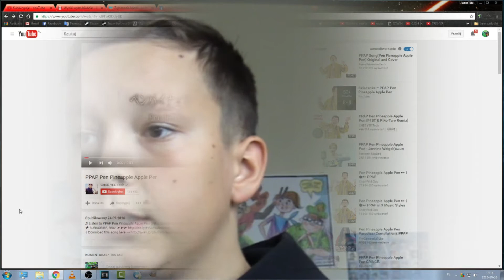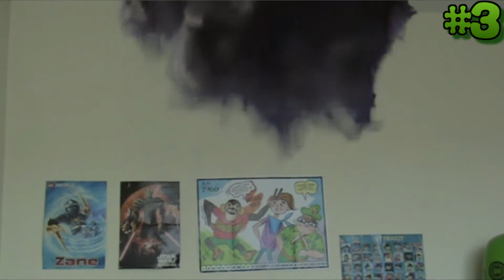PPAP, NOWE INFERNO, BOMBELFON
FAJNE? DAJ LAJKA!